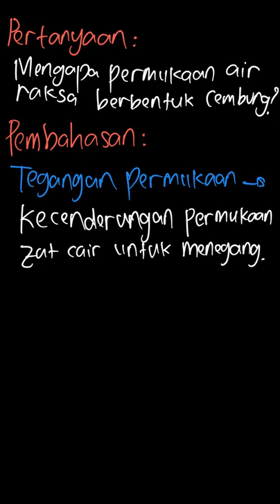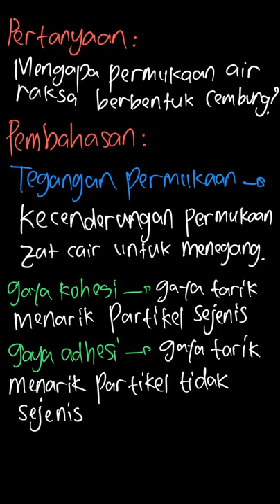Mengapa permukaan raksa berbentuk cembung? | Bupena Fisika S | Kelas 11 | 3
✅ Dalam video ini kita akan membahas: Mengapa permukaan raksa berbentuk cembung?
Tema:
Kelas: 11
Mata Pelajaran: Fisika
Bab: 3
Buku: Bupena Fisika SMA/MA Kelas XI

👉 Buku yang telah tersedia:
{PLAYLIST_LINK}
Di mana kamu dapat menemukan kami?